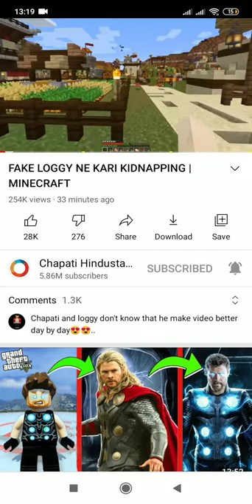20 May 2021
yanas